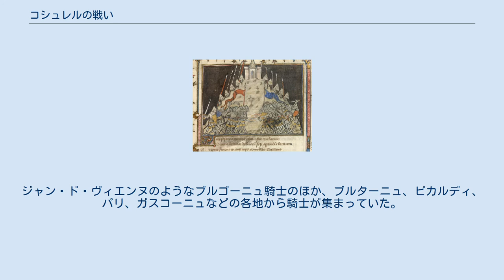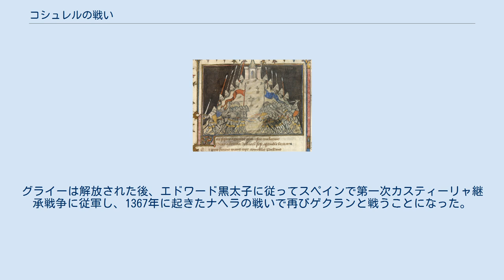コシュレルの戦い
ベルトラン・デュ・ゲクラン
コシュレルの戦い（コシュレルのたたかい、英語: Battle of Cocherel）は、 1364年5月16日にフランス・ノルマンディー地方のウルベック＝コシュレル付近で起きた、フランス王国軍とナバラ王国軍の間の戦いである。
ナバラ王カルロス2世（悪王）が、ブルゴーニュ公の継承権を巡ってフランス王と対立し、 百年戦争でフランスと交戦状態にあったイングランド王国と結んでノルマンディーに攻め込んだが、フランスに撃退された。
 ナバラ王国はフランスとスペイン国境にある小国で、13世紀ごろからフランス王家と血縁関係が強くなっていた。
カルロス2世はフランス王族エヴルー伯フィリップと、フランス王ルイ10世の長女でナバラ女王のフアナ2世の間に生まれ、ノルマンディー地方に所領を有していた。
百年戦争の混乱の中でフランスでの影響力拡大を狙っていたカルロス2世は、フランス王ジャン2世が重用した王軍総司令官のシャルル・デ・ラ・セルダと対立して1354年に殺害したり、イングランドに近づく動きを見せたりしたため、ジャン2世に拘留されるなど、フランス王家と関係が悪化していった。
1361年にブルゴーニュ公が死去するとカルロス2世は長系相続者として相続権を主張したが、公位はジャン2世に渡ったため、カルロス2世はブルゴーニュとノルマンディーの侵攻を計画した。
 カルロス2世は、イングランドのエドワード黒太子の紹介でガスコーニュ貴族のジャン・ド・グライーを雇い、ノルマンディーに送り込んだ。
グライーはポワティエの戦いでイングランド軍の勝利を決定づける働きをするなど武将として高名で、年代記作家のジャン・フロワサールが「騎士の鑑」と称賛した人物である。
 一方、フランス王シャルル5世は、馬上槍試合の名手として知られ、ブルターニュ継承戦争（1341年 – 1364年）で武将として名を挙げつつあったベルトラン・デュ・ゲクランを派遣した。
 コシュレルの戦い（14世紀末） フランス軍中で最も位の高い人物はオセール伯だったが、実際の指揮をとったのはゲクランだった。
ジャン・ド・ヴィエンヌのようなブルゴーニュ騎士のほか、ブルターニュ、ピカルディ、パリ、ガスコーニュなどの各地から騎士が集まっていた。
 ナバラ軍の指揮官はグライーで、800～900人の騎士と、ノルマンディー、ガスコーニュ、イングランドから集められた兵4,000～5,000人が従った。
また、イングランド長弓兵300人も参加していた。
ナバラ軍中の最精鋭は、装甲兵士と長弓兵から成るイングランド部隊で、騎士ジョン・ジュエルが率いていた。
イングランド兵とガスコーニュ兵の多くはブルターニュとフランス西部で活動していた傭兵団の兵だった。
 ナバラ軍は丘の上に兵を3列に並べて両脇に弓兵を配置した。
これは当時のイングランド軍がよく使った防御力の高い陣形で、白兵戦に持ち込まれる前に弓兵の猛烈な射撃で敵兵力を粉砕してしまうというものであり、イングランド軍はこれまで数多くの戦闘で勝利を手にしていた。
ところが、ゲクランはナバラ軍の陣地に一度攻撃を仕掛けて挑発した後、わざと部隊を後退させた。
これに誘い出されたジョン・ジュエルとイングランド兵が丘の上の陣を捨てて駆け下りると、グライーもこれに続かざるを得ない状況になった。
丘を下ったナバラ軍は、ゲクランが繰り出した伏兵によって側面を攻撃されて壊滅し、グライーは捕虜となった。
 敗戦によりナバラ王カルロス2世の企図は頓挫し、ブルゴーニュ公位の要求を放棄した。
百年戦争で勇名を馳せていたグライーを破ったことで、ゲクランの名声は一躍高まった。
グライーは解放された後、エドワード黒太子に従ってスペインで第一次カスティーリャ継承戦争に従軍し、1367年に起きたナヘラの戦いで再びゲクランと戦うことになった。
この戦いではゲクランが敗れて捕虜になった。